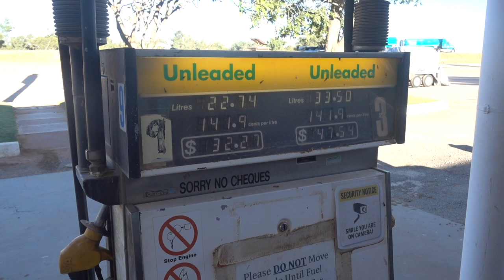KORALLENRIFF DIREKT AM STRAND | Ningaloo Reef#1 | Coral Bay Vlog #22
Endlich angekommen in Coral Bay, ging es für uns direkt ins Wasser!
Wir hatten uns kurz vorher noch ein zweites Schnorchelset besorgt und waren nun bereit für Australiens zweitschönstes Riff, welches im Gegensatz zum Great Barrier Reef, direkt vom Strand aus zu erreichen ist.

✖️Welche Fragen hast du noch?✖️
→ Schreib sie uns in die Kommentare!

→ Mundpropaganda: Erzählt es euren Freunden, eurer Familie und euren Bekannten.
→ Technikkasse (durch diese Spenden werden wir unser Equipment aufstocken, wie z.B. eine neue Kamera)
→ Amazon: Wenn du etwas von Amazon kaufen möchtest und unsere Links dafür benutzt, unterstützt du uns, jedoch zahlst du keinen Cent mehr und wir bekommen eine kleine Provision.

Maries Backpack
Jans Backpack
Schutzsack für Backpack
Wasserdichter Rucksack

→ Sonstiges ✈️🍴🕶
Reisebesteck (in rot & blau)
Kulturbeutel (zum aufhängen)
Erste Hilfe Kit

→ Elektronische Geräte und Zubehör 💻📱📷
Externe Festplatte (2TB)
Audiokabel Splitter
Windschutz für Kamera
SD Karte für Drohne, Actioncam und Kamera
Drohnen-Controller Schutz
ND-Filter für Drohne

✖️Wir wünschen euch viel Spaß beim Zuschauen und hoffen, dass Euch das Video gefällt!✖️

Eure Travelventures,
Marie und Jan